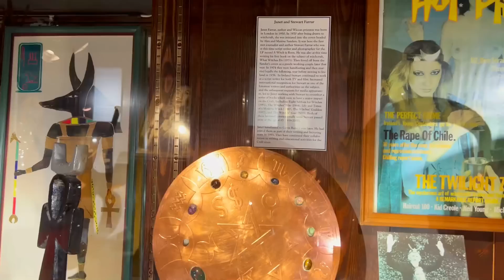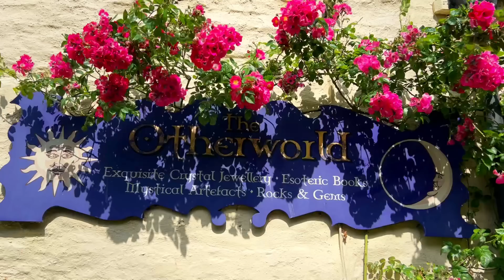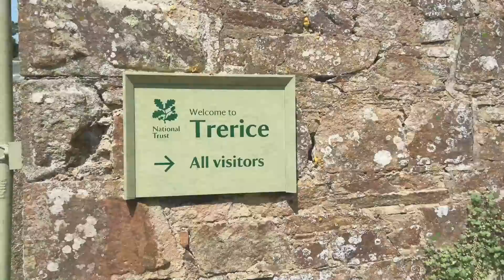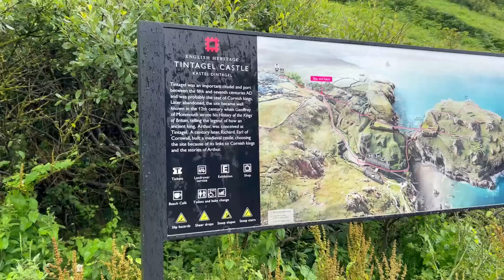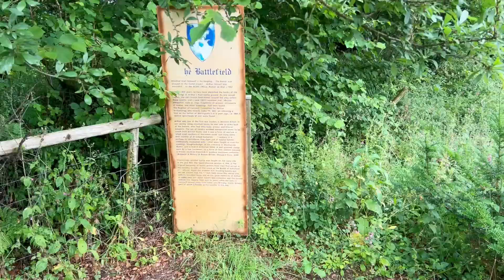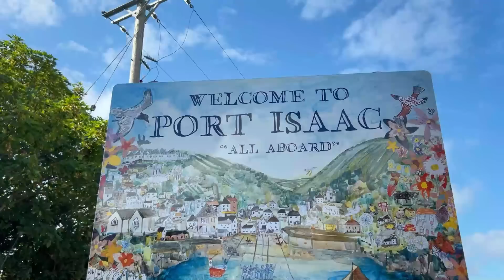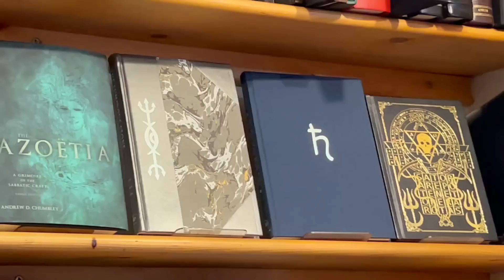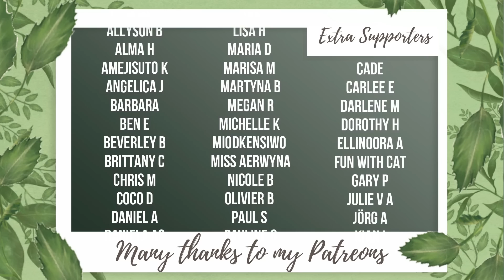My Magickal Tour of Cornwall & Glastonbury, Unearthing King Arthur & Magickal Sites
☽ See More ☾
A few weeks ago, I made a trip to North Cornwall for my Birthday. I had wanted to see the Museum of Witchcraft and Magic in Boscastle, and I finally managed to visit, if you would like to see that video, you can find it
While I was there I also saw many interesting, historic or magickal locations, including the potential birthplace of King Arthur, his believed last battleground and one of the many options for his grave (if he was in fact, a real person). We also made a flying visit to Glastonbury to see the most magickal place in the UK (in my opinion) before coming home.

It was an amazing trip.